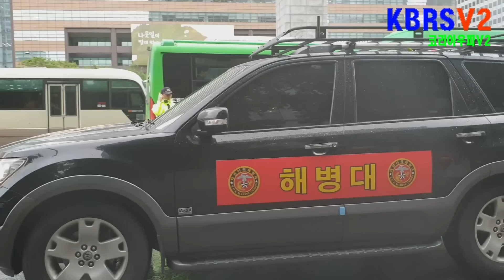태풍이 몰아친 빗속 태극기집회전체행진(143차)